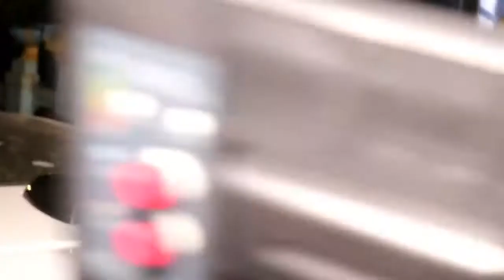मुंबई के बांद्रा में DISHA PATANI को देख बेकाबू हुई भीड़ ! QUEEN OF HEARTS ! HOTTIE !